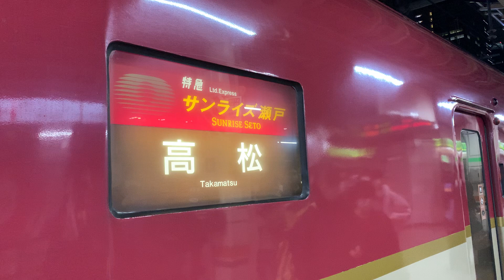【JRの幕回し】毎日運転する最後の寝台特急サンライズ瀬戸・出雲号 285系の行先方向幕の幕回しシーン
東京駅停車中の285系寝台特急電車サンライズエクスプレスの幕回しシーンです。